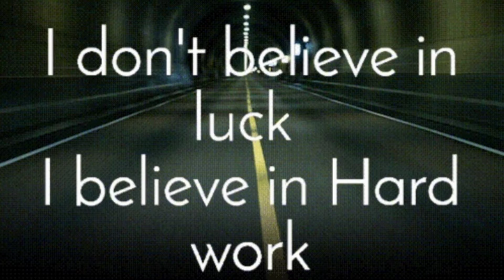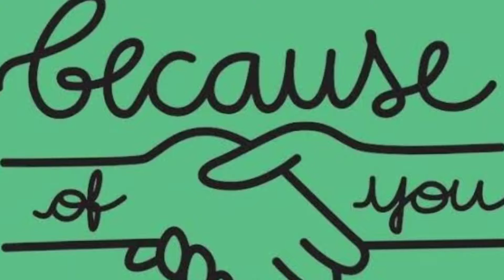WHY BELIEVE IN HARDWORK? (ASPIRE TO INSPIRE)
Today's video is a great Inspiration to me because I really believe in Hardwork. Our Qoutes for today says, Don't believe in Luck, believe in Hardwork.

Hope you enjoy watching this video and learn and be Inspired in this Little way.

God bless.